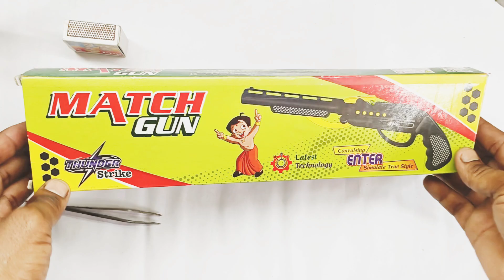Match Gun अब ऐसे चलाए 💥💥💥New Tric se @ramexperiments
Is Diwali per naye naye experiment  and tric

And watch my videos